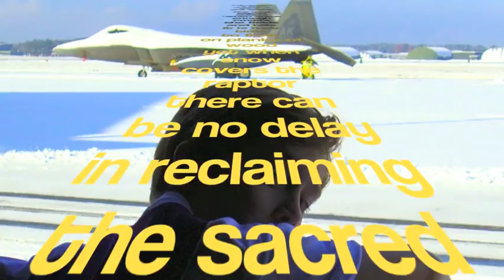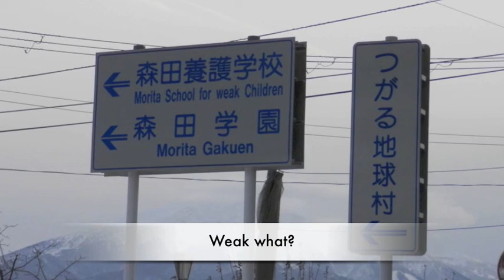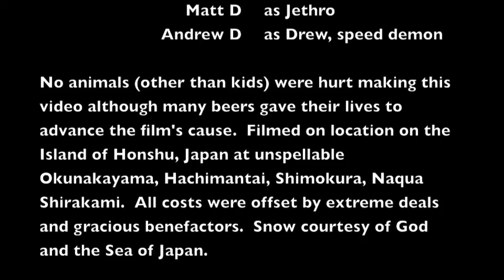Ski Japan Dec12 Jan13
Skiing with Matt & Kim in Iwate & Aomori Prefecture, Northern Japan